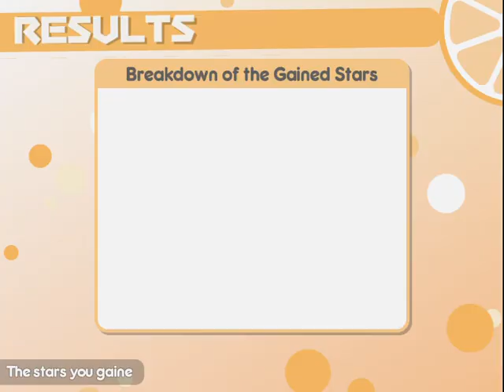Tequila | Xmas Miracle | Online match | 100% Orange Juice! 3 2 ~ Toy Store ~ 2020 12 05 13 11 23